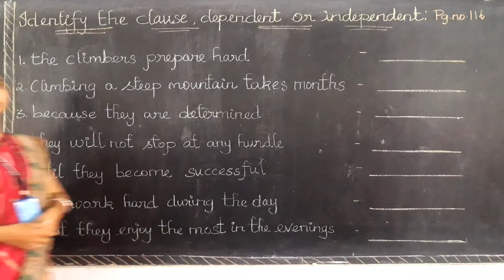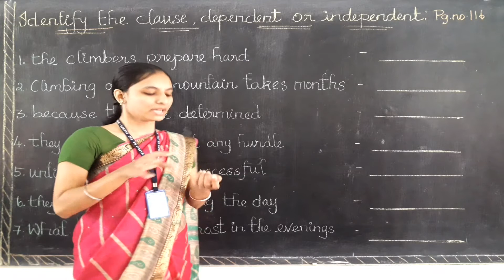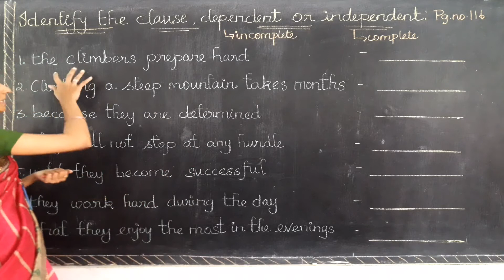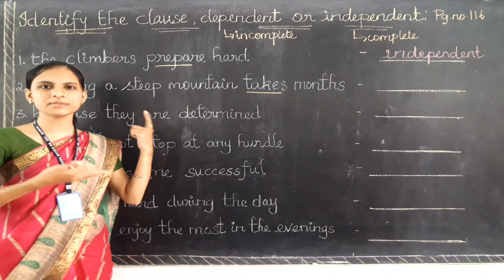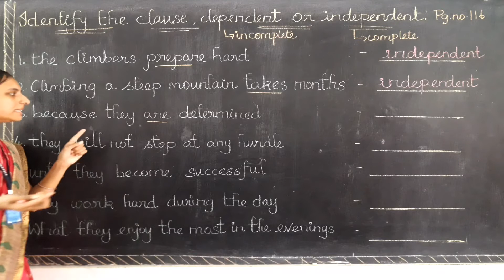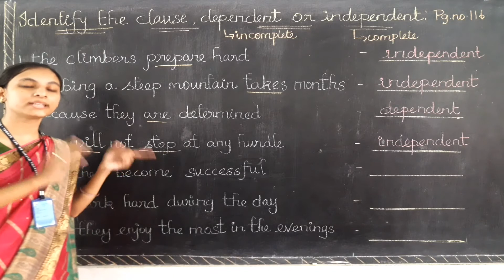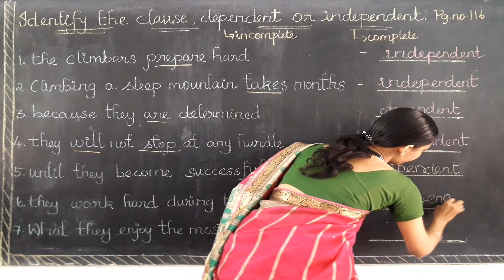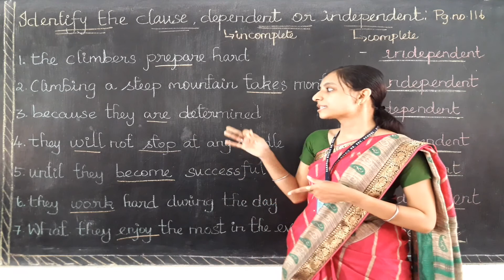Exercise on Types of Clauses Class 5 English